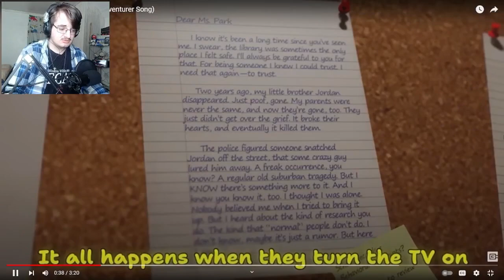Pied Piper - CG5 [REACTION] | LOVING THESE AMANDA SONGS!!! | DK Reacts #129